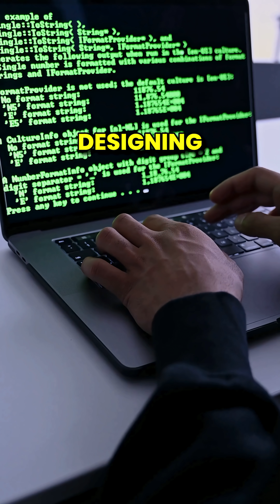Why AI Interpretability Still Eludes Us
In this episode of Dylan and Wes Interview, we dive deep into the interpretability crisis facing modern AI. Giant neural networks behave like alien machines: we built them, yet when we pry them open, the gears look like noise. Engineers dismantle a model, reassemble layers, probe activations, and still plead ignorance. Picture Microsoft architects integrating OpenAI weights into Azure; Satya demands, “reverse-engineer this so we stop paying rent,” but nobody traces reasoning from token to token. The best academia manages is a toy model, far from commercial brains. Until transparent methods emerge, we fly blind.